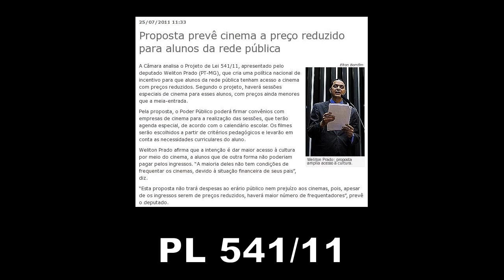Meia-entrada NÃO beneficia ninguém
Por que a meia-entrada não é nenhum benefício para o estudante?

PL 4571/2008 (restringe a 40% ingressos no valor de meia-entrada)
Dispõe sobre o benefício do pagamento de meia-entrada, para estudantes e idosos, em espetáculos artísticos-culturais e esportivos.

Imposto é quase a metade do valor do ingresso

Produtores de shows querem provar que não são vilões da meia-entrada

Quem paga meia?